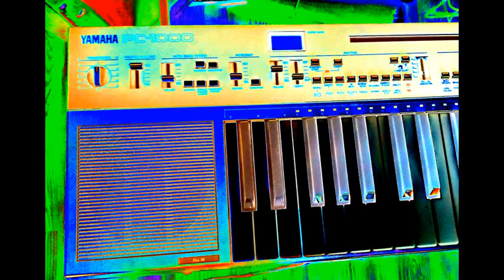Santabinder "Uncia Uncia" [from YAHAMA SESSIONS 2016]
Another song from The Yamaha Sessions - april 2016
Thiemannstrasse 17a, Berlin.

nOTe: Yamaha PC-1000 KEYBOARD / Stratocaster guitar & bass / chorus on voice/ synth/ piano

All jokes are composed & played by Santabinder 1996/2016.